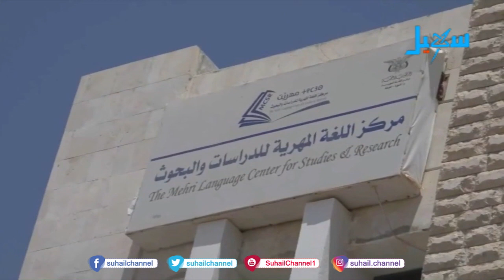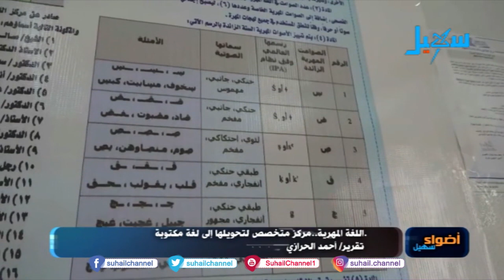اللغة المهرية .. مركز متخصص لتحويلها إلى لغة مكتوبة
التردد الجديد للقناة على مدار النايلسات (11603 افقي H ) تقرير : احمد الحرازي